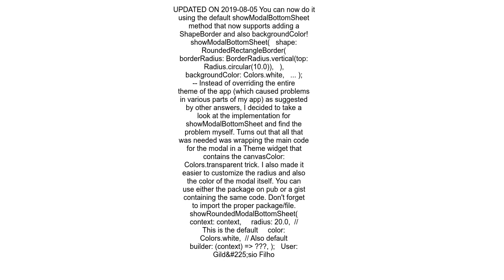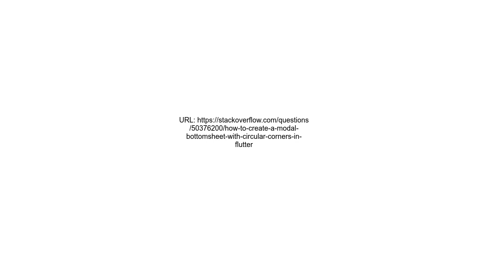How to create a modal bottomsheet with circular corners in Flutter